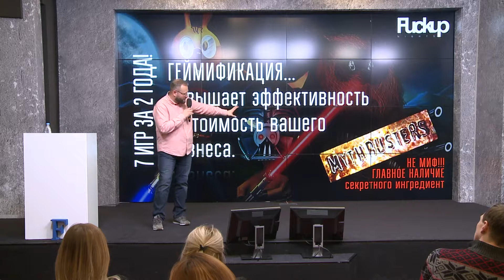Fuckup Nights Vol.XI - Сергей Журихин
Руководитель по развитию сотрудников в компании YOTA. За широкими плечами Сергея — 16 лет управления знаниями в крупных компаниях (Мегафон, Росгосстрах-Жизнь, YOTA). Ментор и бизнес-ангел startup проектов. Знатный выдумщик и шутник. Чего только стоит, разработанная им и его командой геймофикация Star Wars. Культовая фантастическая сага в жанре космической оперы была реализована в виде веселой объединяющей игры для сотрудников YOTA. Сергей рассказал, как Дарт Вейдер, Йода и команда Джедаев, R2-D2, Лея, Боба Фетт и другие персонажи Star Wars стремительно вошли и изменили жизнь сотрудников YOTA.
Тема: Как заставить любить Star Wars других и возненавидить самому.